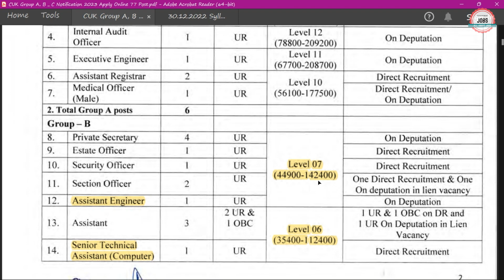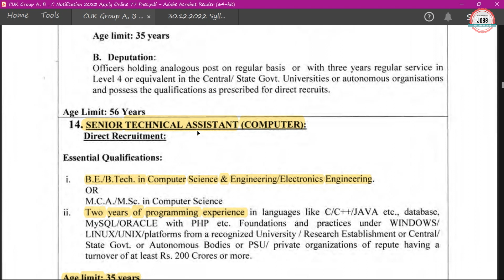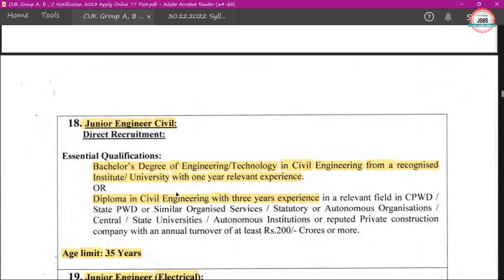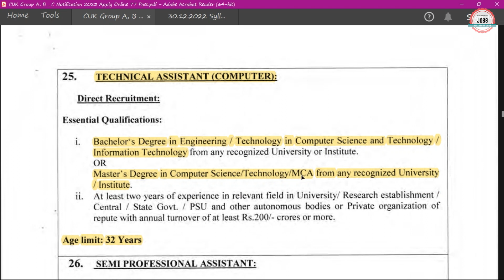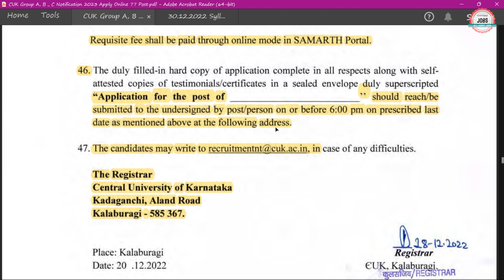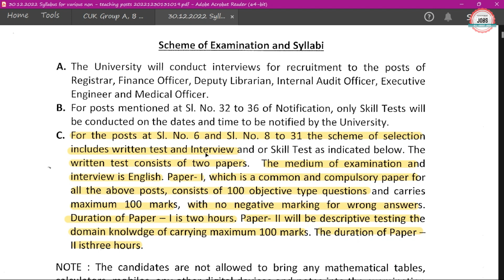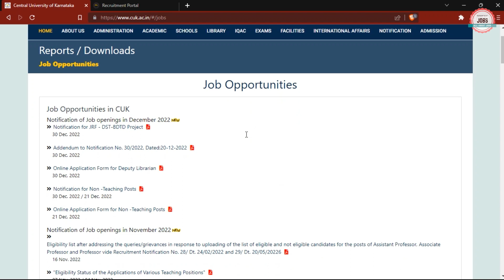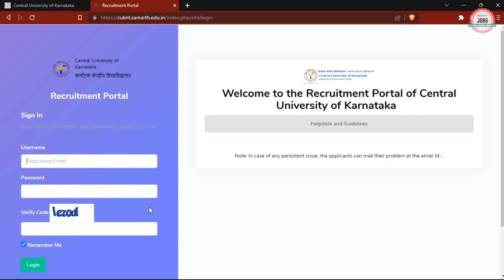CUK JE AE Recruitment 2023 |CTC ₹ 79053|CUK JE AE Vacancy 2023|Junior Engineer Vacancy 2023|JE Jobs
Central University of Karnataka (CUK) has Inviting Online Application Form for the Recruitment of Assistant Engineer & Junior Engineer. Those candidates are interested in the following process of CUK JE AE Recruitment 2023 & complete the required eligibility criteria can watch the full video and Apply Online for Central University of Karnataka Recruitment 2023

🟡 Buy Books:-

cuk recruitment 2023
cuk je recruitment 2023
cuk je vacancy 2023
cuk junior engineer recruitment 2023
cuk  junior engineer vacancy 2023
cuk je ae vacancy 2023
Central University of Karnataka Recruitment 2023
Central University of Karnataka Non Teaching Recruitment 2023
cuk non teaching recruitment 2023
cuk vacancy 2023
cuk je ae notification 2023
cuk notification 2023
Central University of Karnataka je 2023
cuk job vacancy 2023
cuk jobs 2023
cuk technical assistant recruitment 2023
cuk je civil recruitment 2023
karnataka je recruitment 2023
karnataka je civil recruitment 2023
karnataka je electrical recruitment 2023
karnataka je civil question paper
karnataka ae recruitment 2023
karnataka ae civil question paper
karnataka govt jobs 2023
karnataka govt jobs recruitment 2023
karnataka govt jobs 2023 notification
Job vacancy 2023
allaboutjobs